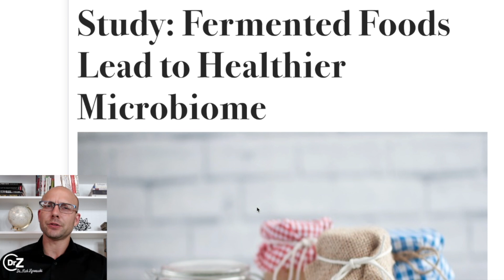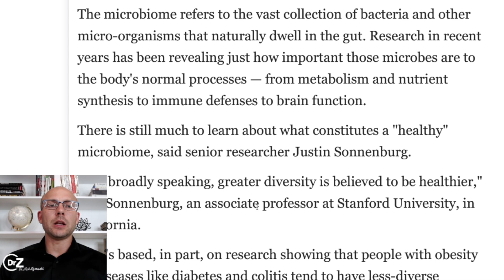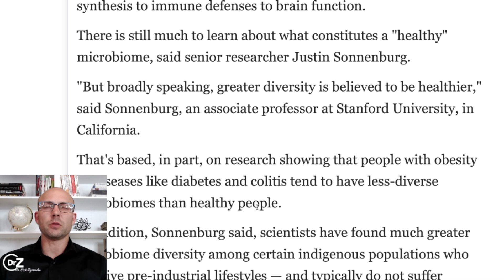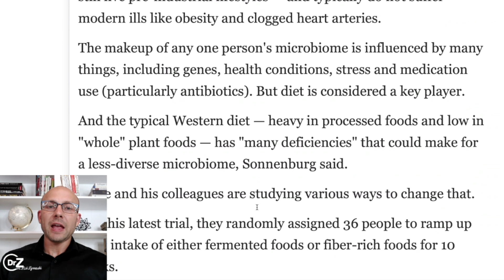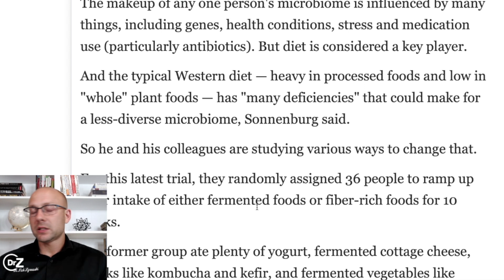Can Fermented Foods Improve Gut Health? - Doctor Reviews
Can Fermented Foods Improve Gut Health - Doctor Reviews is a video looking how you can improve your gut health through probiotics. Your microbiome is critical for good health.